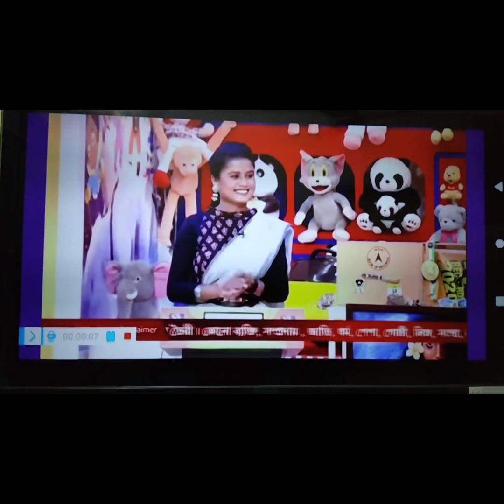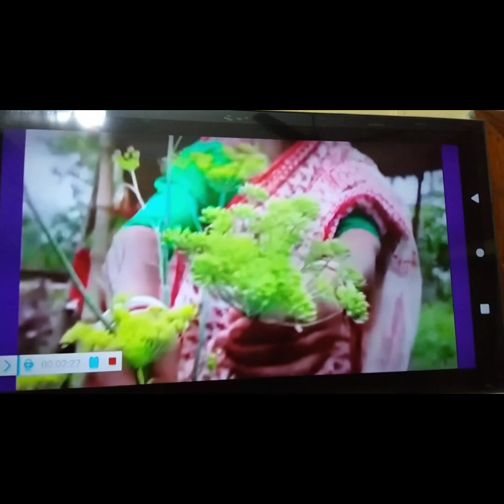tradiswad at didi no1 , Tonu darun khello,, আমাদের প্রিয় তনু দারুণ খেলে অনেকে কিছু জিতলো।